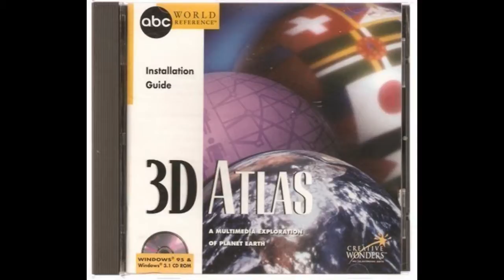3D Atlas 97 - Political world map music